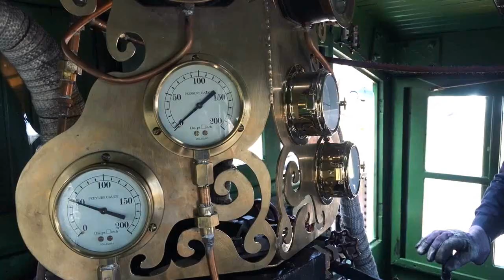Disco. Aldo Lesina - Tell Me Why to go my Love. magic travel nostalgia remix